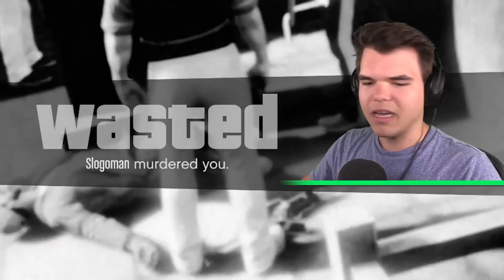Playing SNITCH HIDE AND SEEK In GTA 5! (Funny)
🛒 MERCHANDISE!